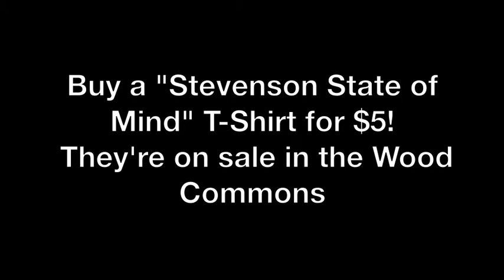SHS Basketball Commercial - "The Enforcer"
Commercial promoting a Stevenson Basketball game on December 2nd, 2011. Commercial airs on November 30th, 2011. Special thanks to Ryan Jacobson for being the star of the commercial.